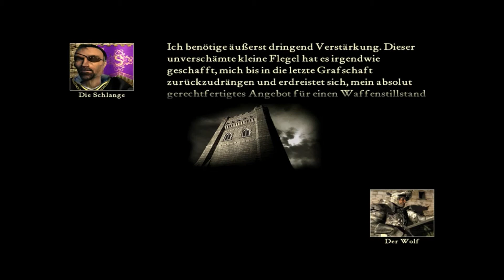Let's Play Stronghold 1 (German) #23 (Sehr Schwer) Eisen + Brot = UNLIMITED POWER (Teil 1/2) M13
Wir befinden uns schon in der letzten Grafschaft der Schlange und sehen, dass unsere Burg gegenüber der Schlange steht. Die Schlange selbst bleibt netterweise die ganze Zeit über passiv und spielt den netten Nachbar von Nebenan. Lediglich das Schwein schaut mal gelegentlich vorbei mit einigen Trüppchen.